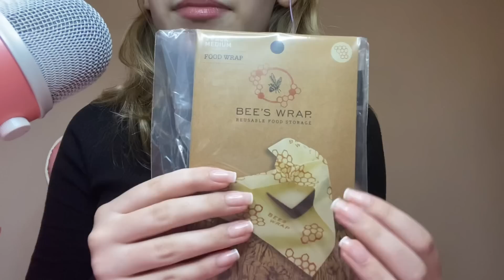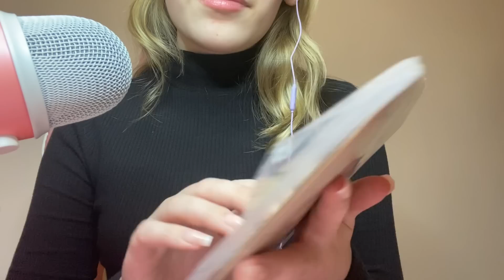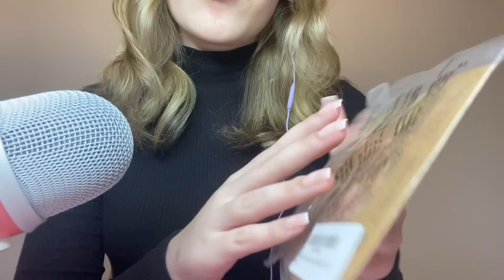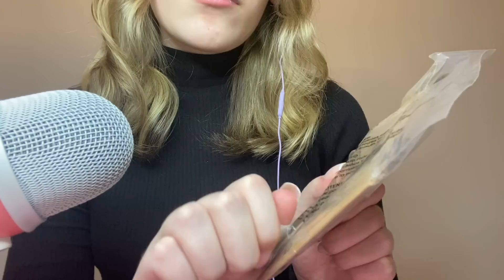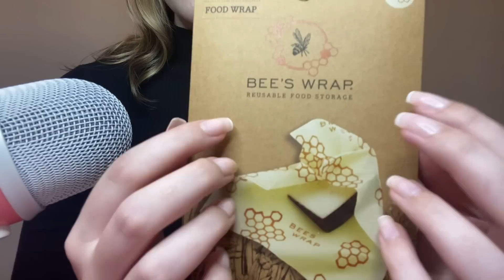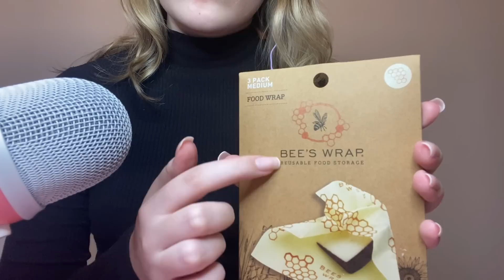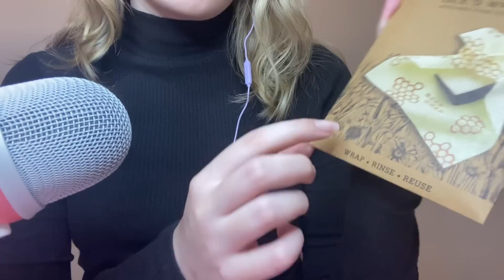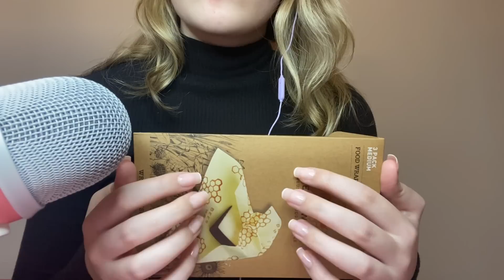ASMR Trying Beeswax Wrap For The First Time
I hope you enjoys todays video! Thank you for all your support! ❤️

5 minutes- $5
10 minutes- $10